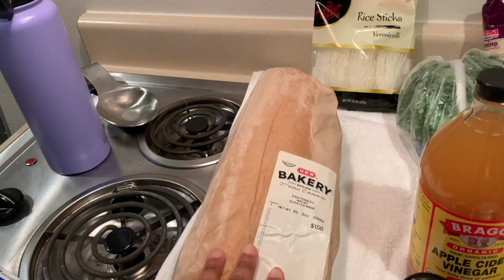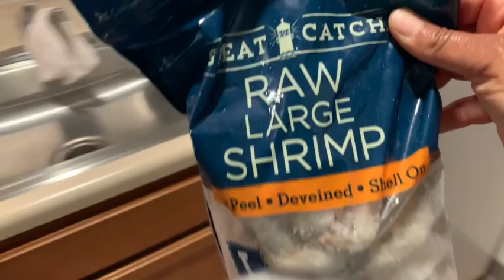LIVING IN A HOTEL - LIFE OF A NOMAD - CAR LIFE - WHAT'S GOING ON?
Living in a hotel is not conventional, but sometimes you gotta do what you gotta do due to the choices that you make. It's been peaceful and a needed change while living in extreme hot temperatures.